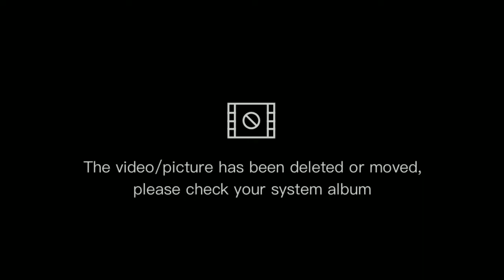COME ON DOWN TO PATTAYA DOG GROOMERS ! 209/17 SOI KHAO TALO, THE CHEAPEST DOG HAIRCUTS - SUBSCRIBE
PATTAYA DOG GROOMING SALON.
209/17 SOI KHAO TALO, PATTAYA CITY, THAILAND.
WE CUT HAIR AND GROOM ALL TYPES OF DOGS...JUST VIST OUR SALON TODAY !